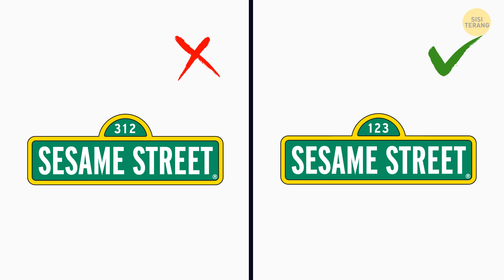Pilih Logo yang Benar | Kuis Seru untuk Meningkatkan Daya Ingatmu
Kredit foto pratinjau:
Restoran cepat saji KFC di pusat perbelanjaan Lagoh Sevilla